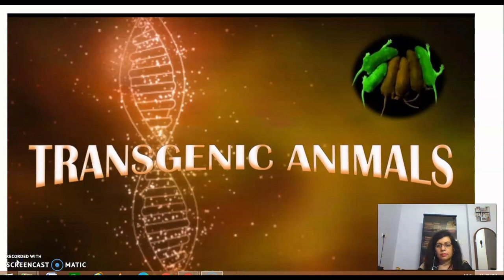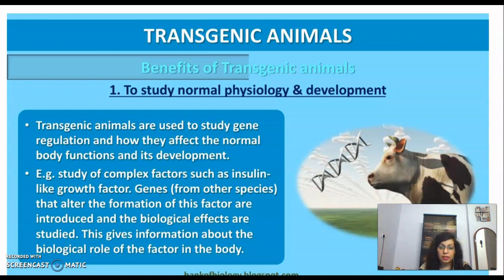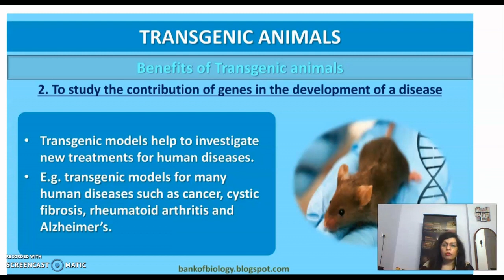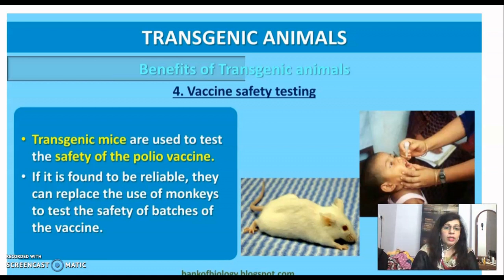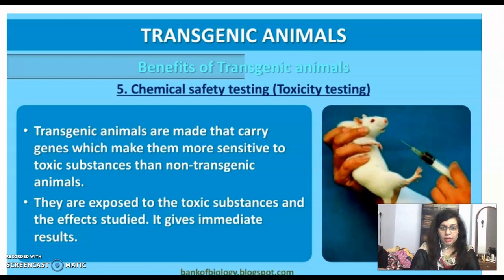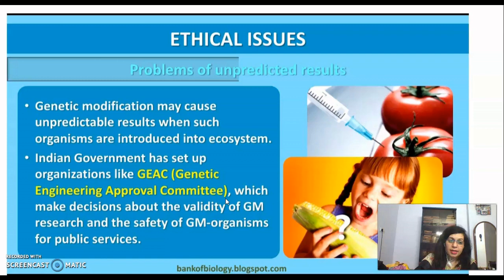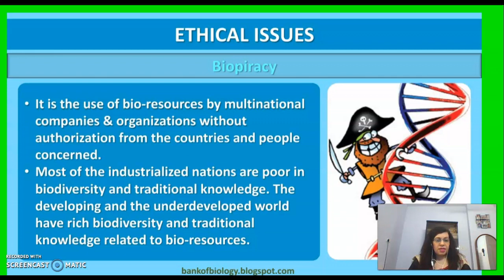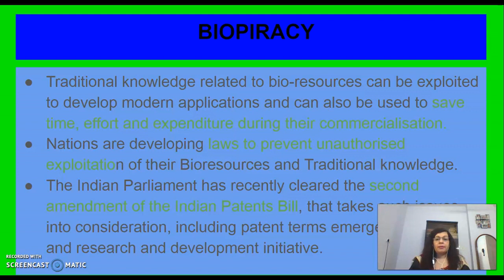Transgeneic animals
In this video Transgenic animals and Ethical issues in Application of Biotechnology has been discussed.